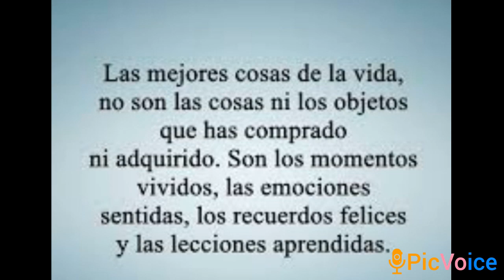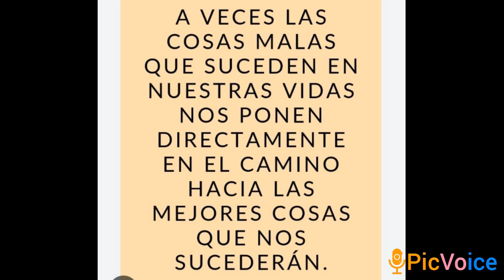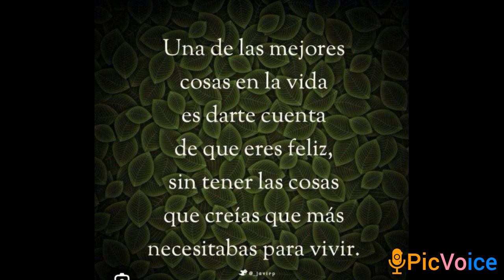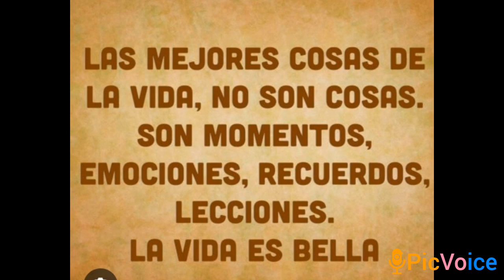27 de mayo de 2024